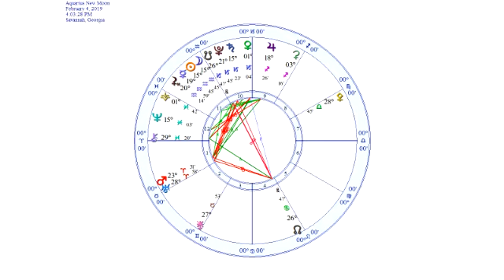Aquarius New Moon February 4th 2019 - Staying in the "Eye" of the Storm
Sign Up for the EA Course on Planets